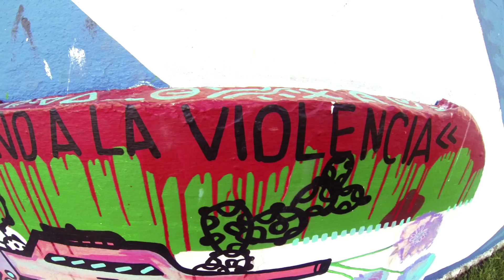A-1 - Sunday Love feat. Cole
Shot and directed by Nicole "Cole" Hardwick and Adam "A-1" Traore
Edited by Woostaar

This is a remix of Kaytranada's original song "Seeu Enni Way" which samples "Saturday Love by Cherelle and Alexander O'Neal